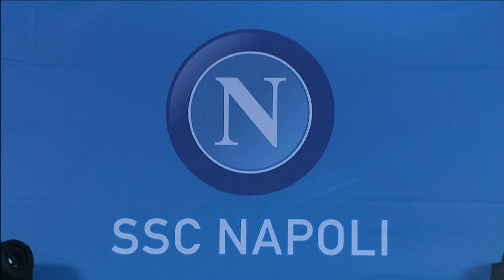2014/07/25 Presentazione squadra in piazza a Dimaro